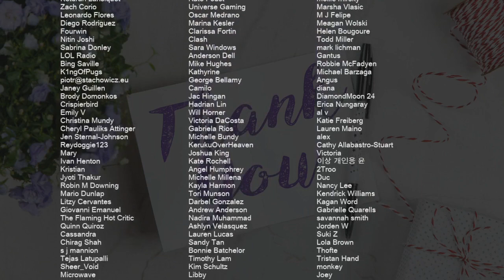How to play Chief O’Neill’s by The Dubliners on Mobile Piano (Tutorial)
Comment and let us know how the videos have helped you. It keeps us going! :)The easiest way to learn how to play Chief O’Neill’s by The Dubliners on the mobile piano. It's a mobile piano tutorial for Chief O’Neill’s by The Dubliners.

EasyMusicLesson teaches you to play the your favorite instrument, through easy and simple animation so that you too can learn how to play Chief O’Neill’s by The Dubliners on the mobile piano easily. A mobile piano tutorial with visual animation graphic.

Chords of Piano arrangement:
D Maj   A Min   D Maj   G Maj   D Maj   A Maj   D Maj   D Maj
G Maj   D Maj   A Min   D Maj   G Maj   D Maj   A Maj   D Maj
F Maj   D Maj   A Min   D Maj   G Maj   D Maj   A Maj   D Maj
D Maj   G Maj   D Maj   A Min   D Maj   G Maj   D Maj   A Maj
D Maj   D Maj   G Maj   D Maj   A Min   D Maj   G Maj   D Maj
A Maj   D Maj   F Maj   D Maj   A Min   D Maj   G Maj   D Maj
A Maj   D Maj   D Maj   G Maj   A Maj   D Maj   G Maj   A Maj
D Maj   D Maj   G Maj   A Maj   D Maj   G Maj   A Maj   D Maj
D Maj   A Maj   A Maj   D Maj   A Maj   D Maj   D Maj   A Maj
A Maj   D Maj   G Maj   A Maj   D Maj   D Maj   G Maj   A Maj
D Maj   A Maj   D Maj   G Maj   D Maj   A Maj   D Maj   A Maj
D Maj   D Maj   A Maj   A Maj   D Maj   A Maj   D Maj   D Maj
G Maj   A Maj   A Maj   D Maj   G Maj   A Maj

Melody notes of Piano:
D5   E5 F#5   D5 F#5   G5 A5   F#5 G5   E5 F#5 G5 F#5 E5   C#5
D5   C#5 A4   G4 F#4   D4 D4 D4 D4
F#4   G4 A4   B4 C5   A4 D5   C5
A4 A4 A4 D5   E5 F#5   D5 F#5   G5
A5   F#5 G5   E5 F#5 G5 F#5 E5   C#5
D5   C#5 A4   G4 F#4   D4 E4   F#4
G4   B4 A4   G4 F#4   D4 D4 D4 D4
D4   D5   E5 F#5   D5 F#5   G5
A5   F#5 G5   E5 F#5   A5 E5   C#5
F#4   G4 A4   B4 C5 B4 A4 D5   C5
A4   A4 D5   E5 F#5   D5 F#5   G5
D4   D4   E4 F4   F4 F4   G4
A4   A4 A4 B4 C5 C5   C5 C5   D5
C5   B4 A4   G4 A4   D5 D5 D5 D5
F#5   D5 E5   D5 C5 C5 A4 D5   C5
A4   A4 A4   B4 C5 B4 B4 C5   D5
F#5   D5 E5   D5 C5   A4 D5   C5
A5   F#5 G5   A5 F#5   G5 E5   C#5
D5   C#5 A4   G4 F#4   D4 F#4   D4
G4   B4 A4   G4 F#4   D4 D4 D4
D4   D4   E4 F#4   E4 F#4   G4
A4   A4 A4   B4 C5   C5 C5   D5
F#5   D5 E5   D5 C#5   A4 D5   C#5
F#5   D5 E5   D5 C#5   A4 D5   C5
D5   C#5 A4   G4 F#4   D4